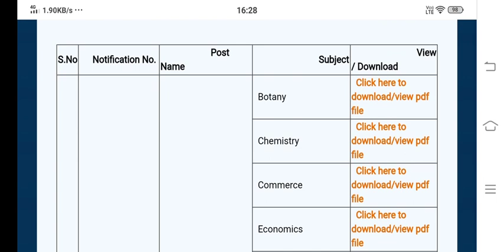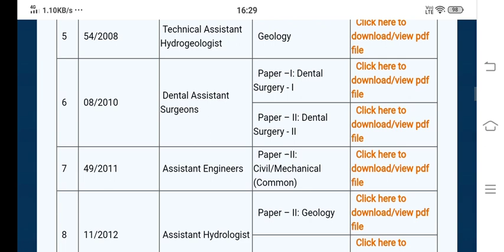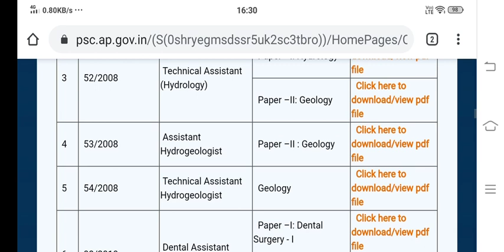Model question papers for junior lecturers and degree lecturers